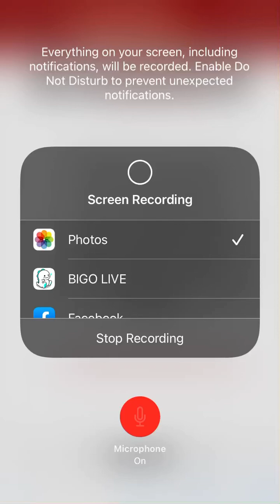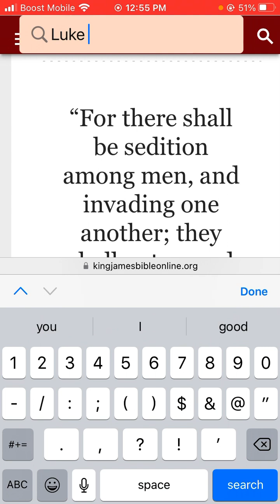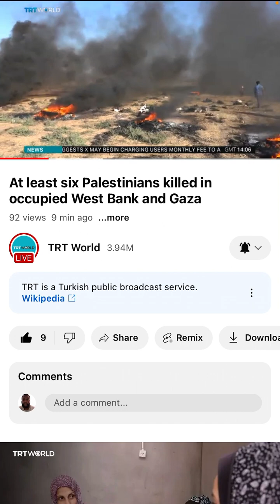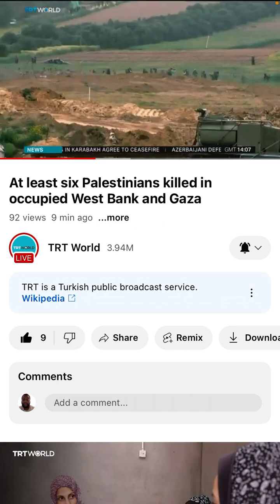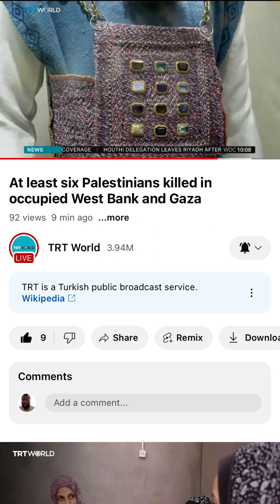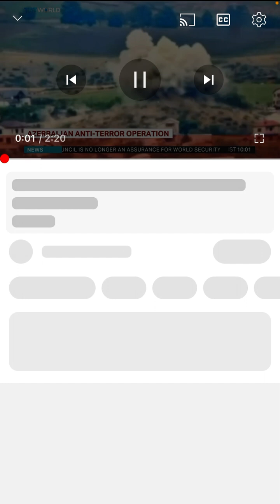At least six Palestinians killed in occupied West Bank and Gaza.